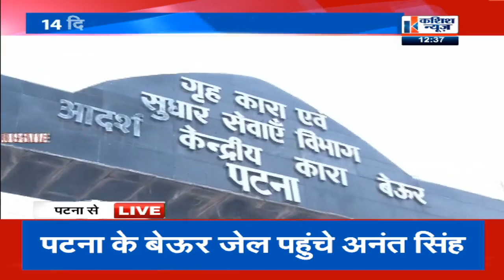न्यायिक हिरासत के लिए अनंत को लाया गया पटना के बेउर जेल, देखें वीडियो